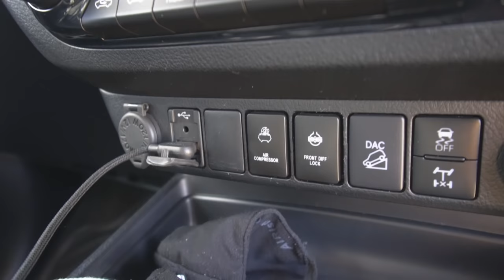Best mods for 2021 HILUX ? 🔥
Highly modified 2021 Hilux walk around.  🔥 The much asked for info on Blakes insta RIG !